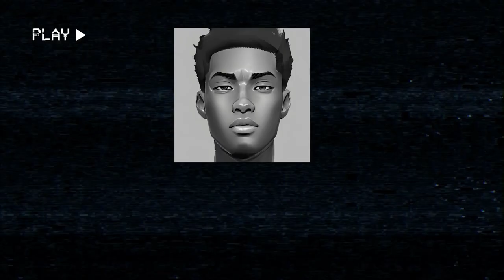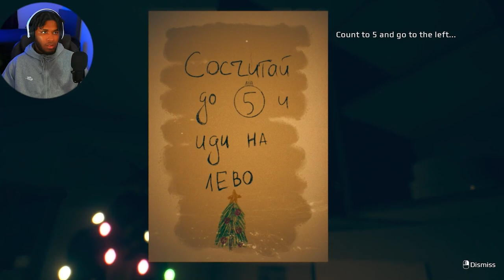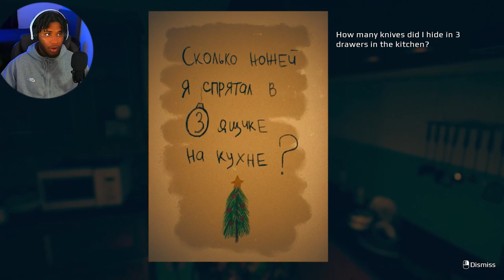SCARIEST GAME OF THE YEAR SO FAR!! | SEPTEMBER 7TH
September 7th is a game where you receive a doll for a gift from your girlfriend, but things start to get a little weird afterwards.